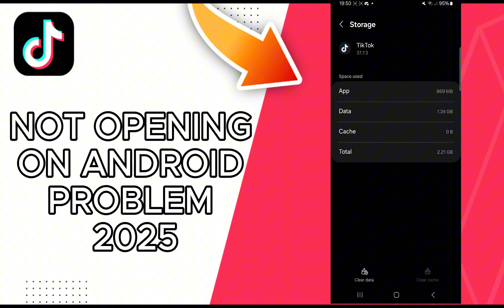How To Fix Tiktok Not Opening On Android Problem 2025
in this video we discuss :